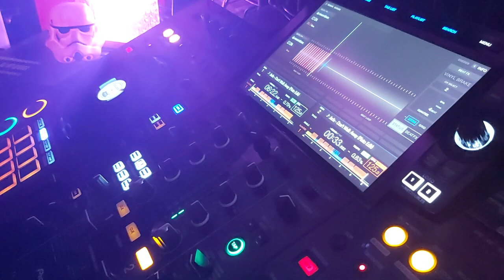JaDE-DonT WaLk AwAY-PinTo EdiT